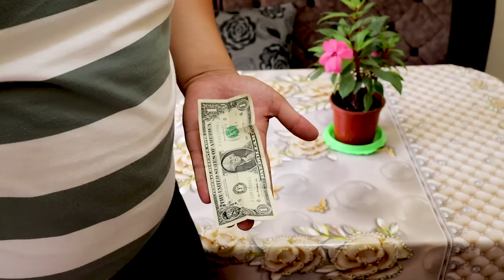SELF FOLDING NOTE MAGIC TRICK (REVEALED)